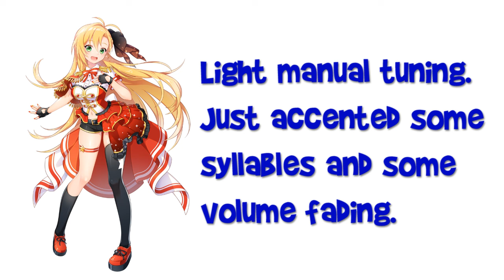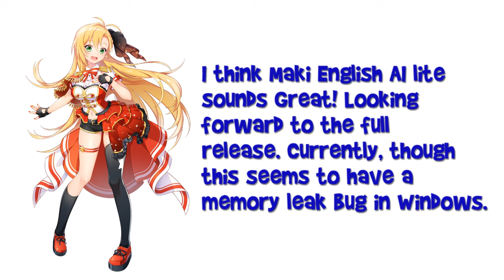Synth V Tsurumaki Maki English AI lite Quick Test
AH-Soft just released the lite versions of Tsurumaki Maki for Synthesizer V so I wanted to give it a quick test. I really like her voice. I did three examples: one with no tuning at all, just me drawing in the notes as is. One with just some like manual tuning--things like accenting the first syllable of some lyrics, some volume fading, vibrato, nothing too heavy. And last, I used the Auto Pitch tuning, setting Improvisation at .40.

I'm looking forward to the release of the full version. I'm hoping I'll win it, but most likely with my luck, I won't. So I'll buy it (English AI version) when it comes out on the 17th (I think that's the date).

One note, however. This currently has some kind of memory leak. It was bogging down my system (Windows 10) after a while. I'm not sure if it's the voicebank itself or if it's something introduced with Synthesizer V update from 2.2.2 to 2.2.4, but I'm sure they'll work it out.